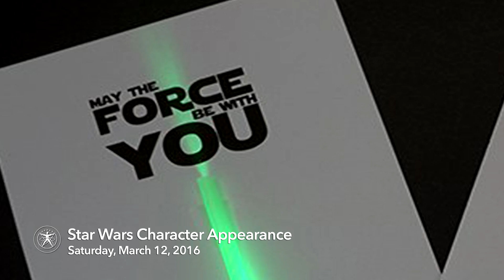DSC Fun: Star Wars Day Promo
The Da Vinci Science Center in Allentown, Pa., hosts Garrison Carida, local unit of the 501st Legion – also known as Vader’s Fist, on Saturday, March 12, 2016. Star Wars characters appear from 12-2 p.m. The Center also will present several hands-on Star Wars-inspired activities – including building lightsaber circuits; checking out 3-D holograms, building battery-powered droids, and creating video adventures at the Center's Animation Station.

The 501st Legion has a passion for community service and charitable endeavors. Its members frequently visit children’s hospitals to meet with patients and their families. Visitors are encouraged to donate a Star Wars toy to the 501st Legion to help bring comfort to families in unfortunate circumstances. The Da Vinci Science Center will collect toy donations throughout the day on behalf of the 501st Legion.